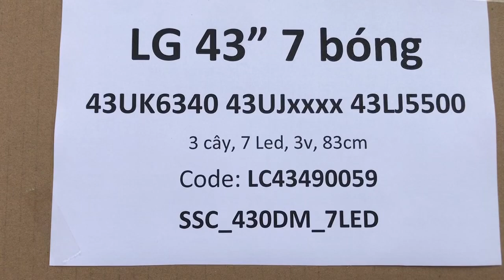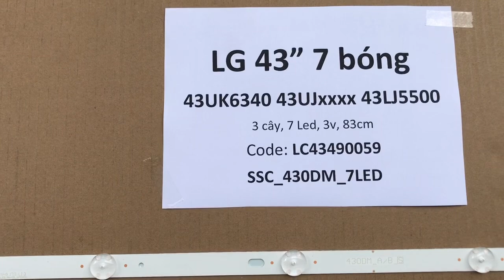LG 43UK6340 - Bộ 3 thanh 7 led cho tivi LG 43UK6340 43LJ550T LC43490058A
Led Tivi xuất xứ Trung Quốc, mới 100%, bao test OK, không bảo hành
Giá bán là nguyên bộ, không bán lẻ, chỉ bán cho thợ tivi.
Model máy chỉ để tham khảo, cùng model máy có thể dùng led khác nhau.
Khách nên tháo máy so sánh mã thanh led cho chắc nhé.
Khách muốn Zin ốc thì tra chính xác theo mã thanh led.
Người dùng cuối vui lòng đừng đặt mua
Khách không phải thợ sửa tivi vui lòng đừng đặt mua

Chuyên Led & Remote Tivi | Remote máy lạnh | Remote Quạt
Linh kiện, thiết bị sửa chữa Laptop - Mainboard - LCD các loại
Địa chỉ: 29 Lầu 2 Xóm Chỉ P10, Q5, Saigon (đến mua trực tiếp vui lòng Alo trước)

Thời gian làm việc: Thứ hai --- Thứ sáu: 9:00 - 15:00
Thứ bảy : 9:00 - 12:00
Chủ nhật: off